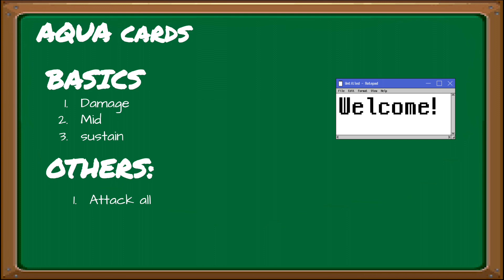Axie Infinity Origin: Aqua Prediction (Back and Tail Cards) | Anong maganda? | Ano ang new meta?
Origin is cominng this end of March! Ready na ba kayo?
Learn about the changes in the back cards of your axies! At aralin din natin ano ba ang magandang card combination now, meron na ba ako nyan, o bibili pa lang ako? Pag-isipan mabuti.
Watch to learn more and if you have questions or comments, type nyo lang sa comment section and I will respond to them.